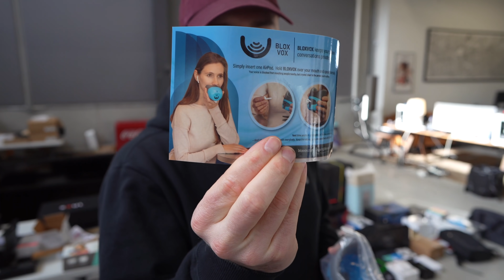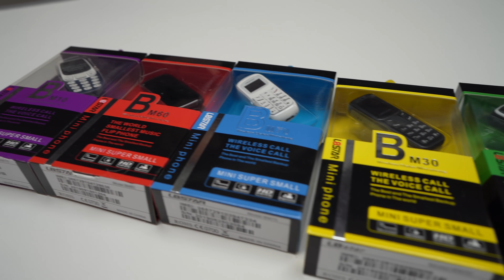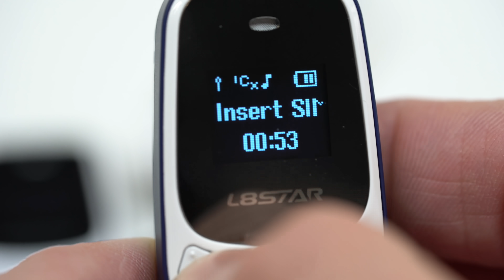They Made It Even Smaller...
The only thing I know is that I know nothing.